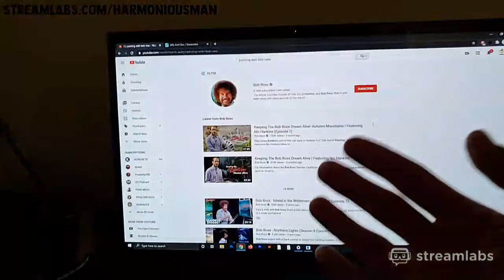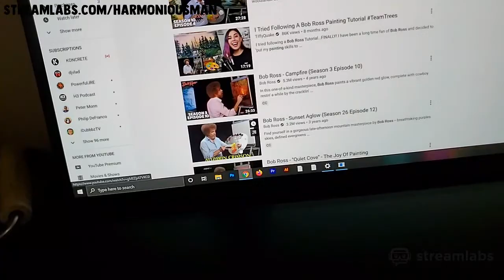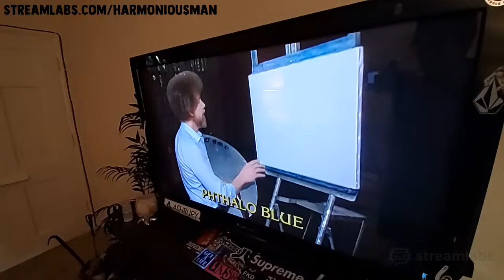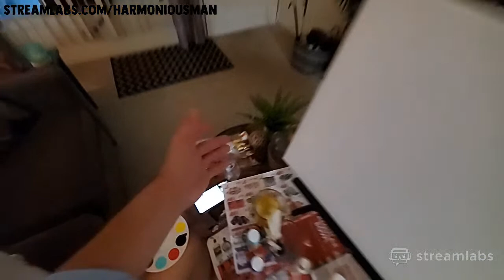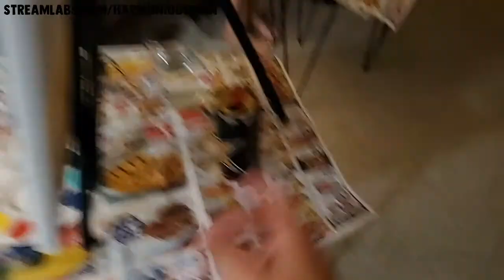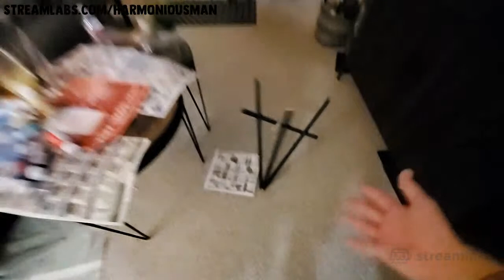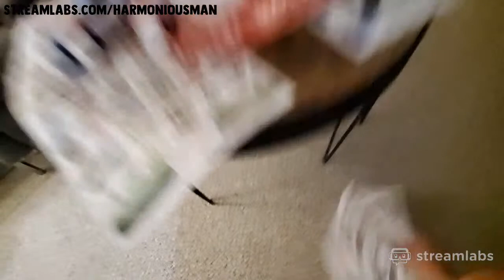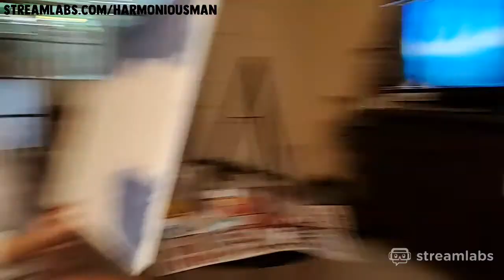Bob Ross Painting Stream!! Part 1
- $2TT
-$5Dab
-$10TTS